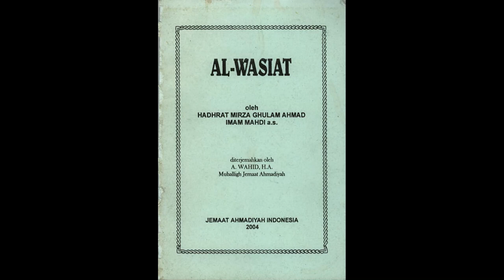Al-Wasiyyat Bahagian 1 oleh Hazrat Mirza Ghulam Ahmad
Buku penting Al-Wasiyyat ini ditulis pada akhir 1905 oleh Hazrat Mirza Ghulam Ahmad, Al-Masihi Mau'ud a.s. yang Dijanjikan dan Imam Mahdi.

Penulis: Hazrat Mirza Ghulam Ahmad a.s
Penyampai Suara: Mln Musa Bin Masran
Teknikal: Tuan Aisamudin
Editor: Mahmood Ahmad Abdilla
Pen. Produser: Tuan Aisamudin